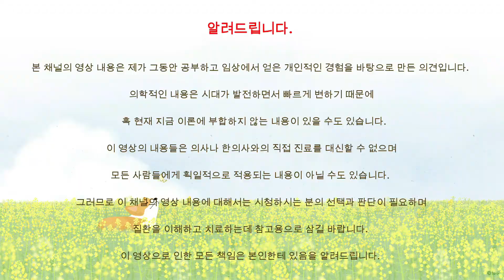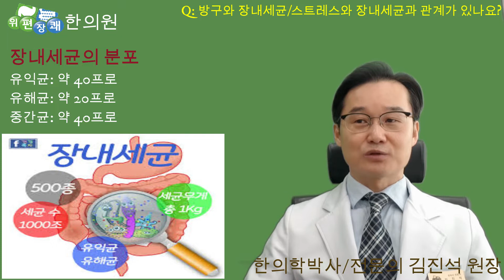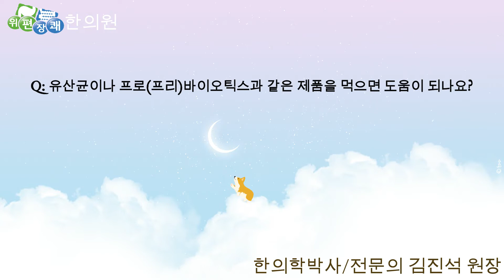방귀 3편 - 방귀와 장내세균, 프리(프로)바이오틱스 제품과 장내세균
위장이 편안하고 장이 상쾌해지는 위편장쾌한의원 김진석 원장입니다.

지난편에 이어서 시청하시길 바랍니다.

Q5 방귀와 장내세균/스트레스와 장내세균과 관계가 있나요? (00:13부터)

Q6 유산균이나 프로(프리)바이오틱스와 같은 제품을 먹으면 도움이 되나요? (02:35부터)